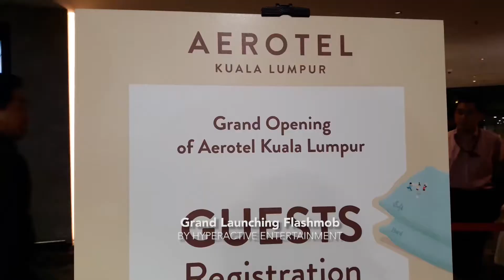FLASH MOB DANCE MALAYSIA 【HYPERACTIVE ENTERTAINMENT】